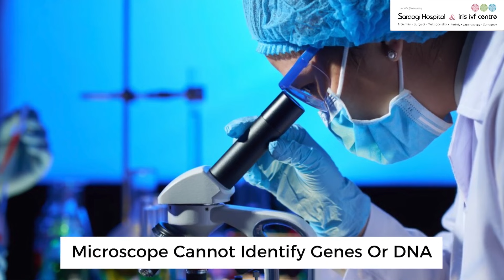Embryo Quality कैसे चेक करते है? | Embryo Quality and IVF Success Rates | Dr. Mohit Saraogi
Embryo quality plays a crucial role in the success of In Vitro Fertilization (IVF) procedures, but what exactly does it mean? In this video, we break down the basics of embryo quality and its impact on IVF success rates in simple language, without any confusing jargon.

Embryos are graded based on various factors like cell division, size, and symmetry. We'll explain how these factors are assessed by embryologists to determine which embryos are most likely to result in a successful pregnancy.

Join us as we delve into the significance of embryo quality in IVF success rates. Whether you're considering IVF or simply curious about the process, this video will provide you with valuable insights into understanding embryo quality and its role in achieving your dream of starting a family through IVF.

Address: Saraogi Hospital & IRIS IVF center, Mumbai

About Dr. Mohit Saraogi

Dr. Mohit Saraogi offers fertility solutions by giving you the best chance of realizing your dream of having a family. Dr. Mohit is an IVF specialist and he has provided excellent results over the years.

Saraogi Hospital is one of the Best IVF centres in Mumbai having done pioneering research work to understand the deeper aspects of infertility & we have come up with several breakthrough innovations to help thousands of infertile couples conceive. Established in 1980, the IRIS IVF center is a landmark as one of the best IVF hospitals in Mumbai & our journey of 40 years has many successful stories to share along.